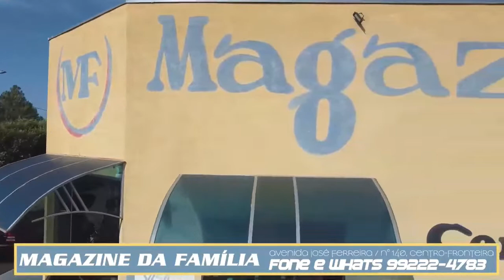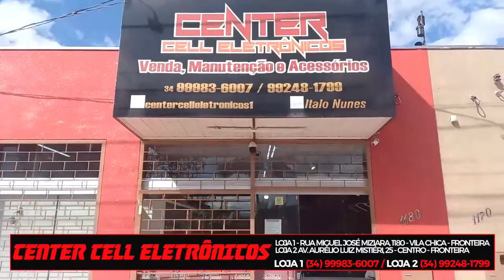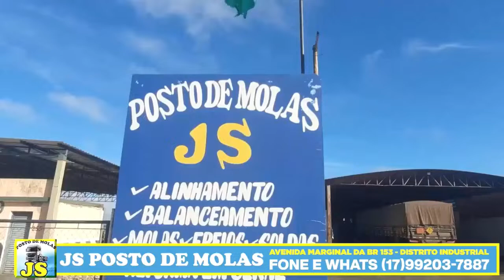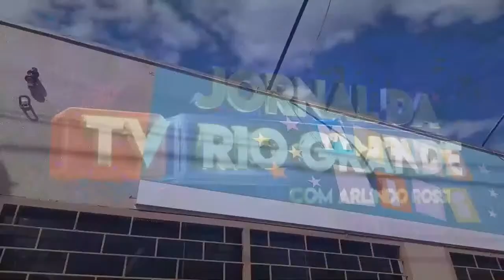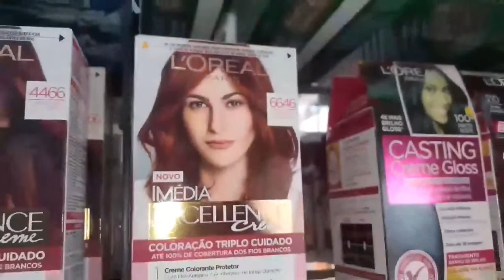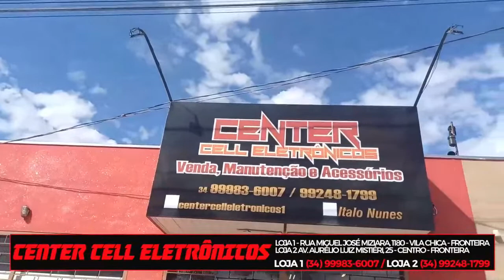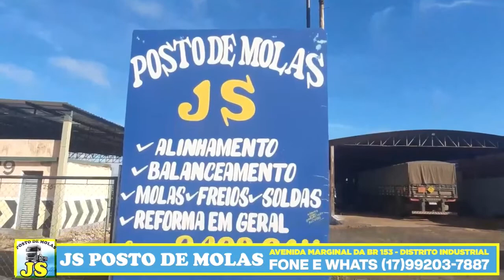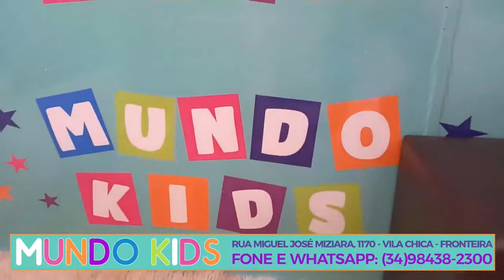Jornal da TV Rio Grande com Arlindo Rossi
TV Rio Grande, essa é a nossa TV!